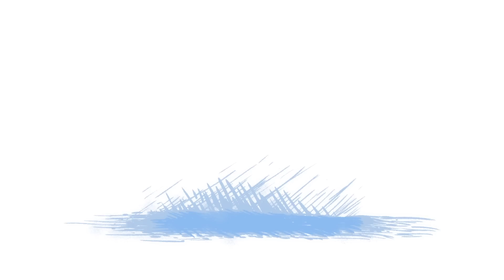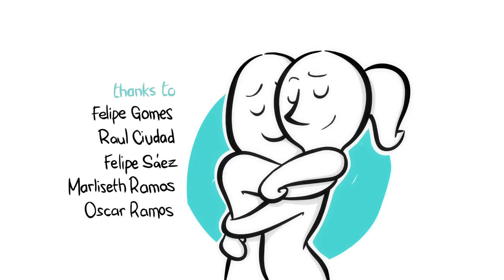The Gift (Malancioiu version)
Esta es una versión de nuestro cortometraje con música compuesta por Gabriel Malancioiu, para ser interpretada en vivo en el Silent Film Festival el 29 de Abril del 2014 en el Music Box de Chicago, y luego interpretada en vivo en el Innersound New Arts Festival en Bucharest, Rumania.
This is a version of our shortfilm with music composed by Gabriel Malancioiu, to be performed live at the Silent Film Festival on April 29, 2014 at the Music Box in Chicago, and then performed live at the Innersound New Arts Festival in Bucharest, Romania.